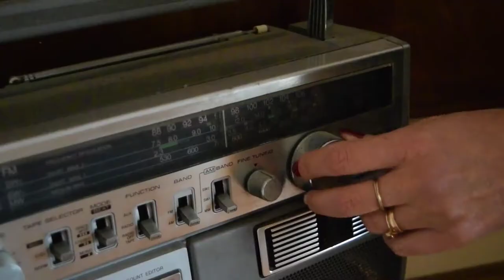Perfecta Imperfección- Trailer